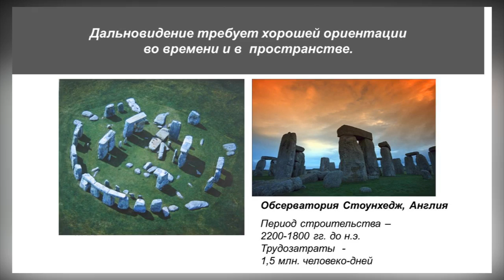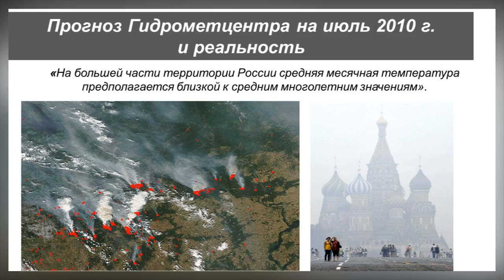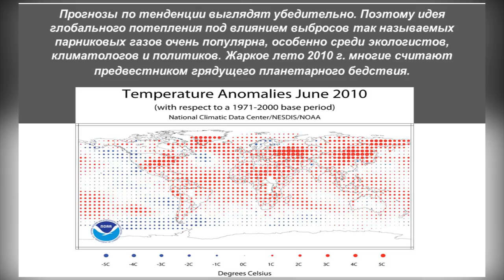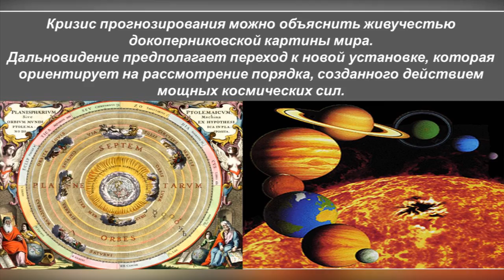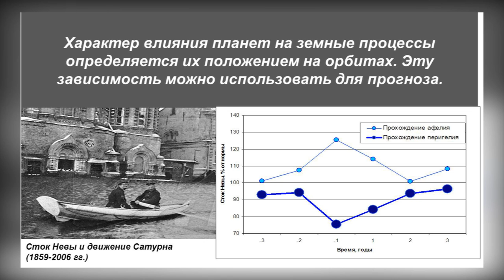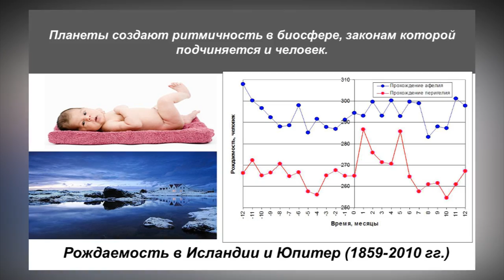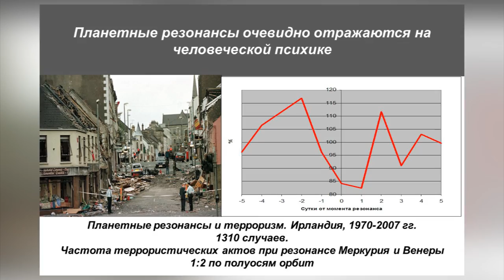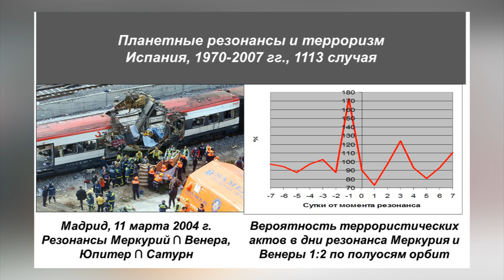TEDxKrasnogorsk - Alexey Reteyum - Waves and periods. Climate in 2020: forecasts and interpretation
Alexey talks about the interdependence of  the climate change and the planetary motion. The planets and cosmic phenomena affect or even determine the course of events - this is not astrology. What climate will we have in 2020?

ALEXEY RETEYUM - Professor of Moscow State University, Doctor of Geographical Sciences